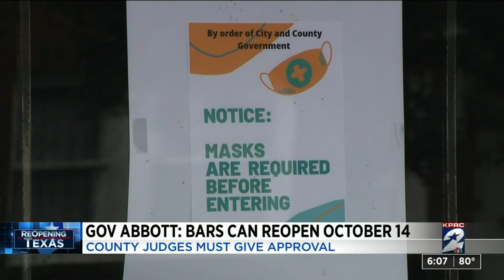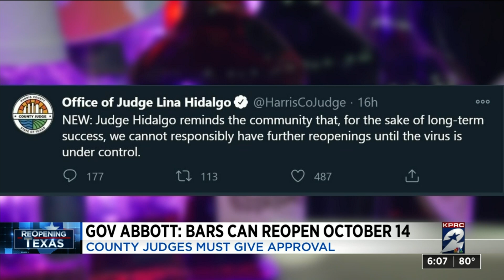Here are the Houston-area counties that can reopen bars